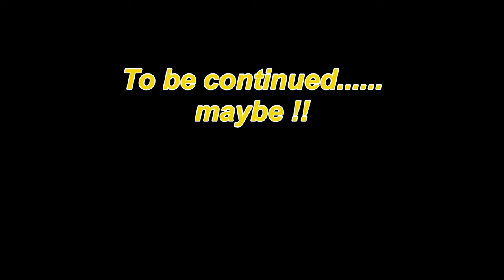Baffle Haus Elan Valley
Today is slightly wet, we ride from the Baffle Haus to the Elan Valley.
Just two friends having a chat whilst riding our respective steeds.